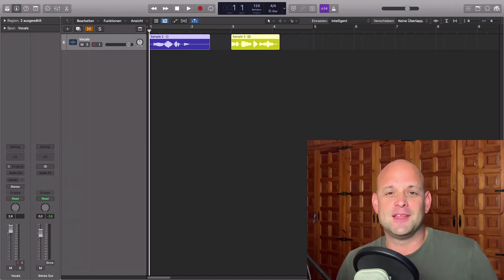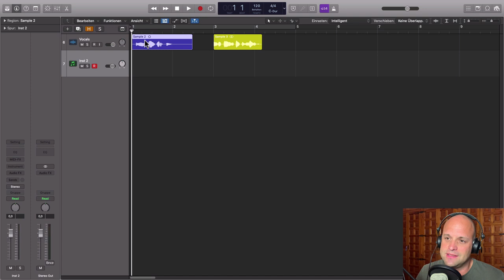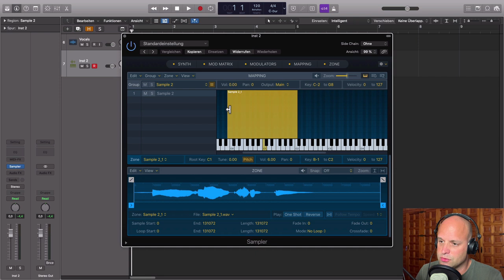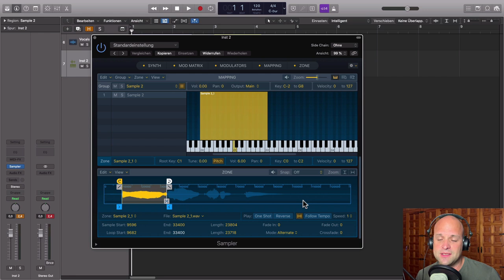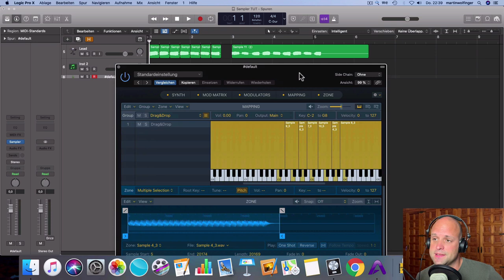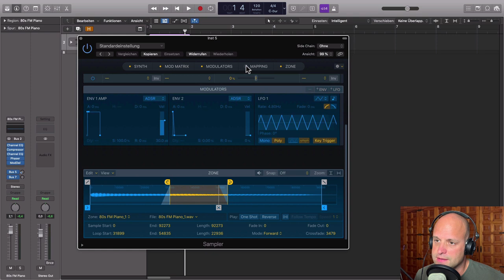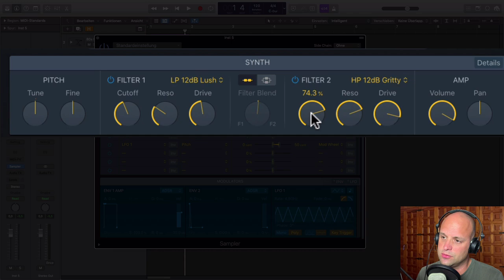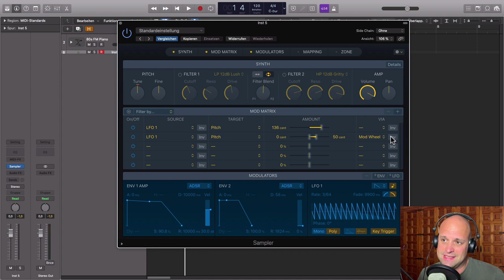Logic 10.5 Sampler || Sampling in Rekordzeit! 💥 || Logic Pro X 10.5 Update deutsch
Mit dem neuen Logic 10.5 Sampler bekommst du ein extrem leistungsstarkes Tool fürs Sampling. Sampler ersetzt den alten EXS 24 und besticht durch eine schlanke und übersichtliche Oberfläche. Mit automatischer Pitch Erkennung und der neuen Wellenform Bearbeitung wird Sampling zum Kinderspiel. In diesem Tutorial erkläre ich dir alles über das neue Werkzeug im Logic Pro X 10.5 Update (deutsch).